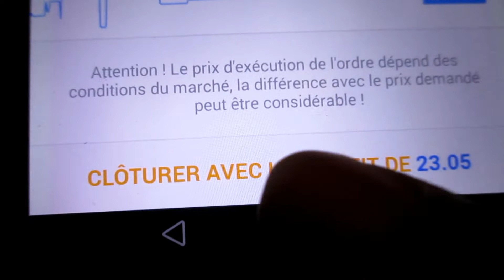FORMATION TRADING DEBUTANT EN LIGNE 🎁🎁 ET AVIS D'UN FOREX TRADER 🤑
JE T'OFFRE 2 GROS CADEAUX 🎁🎁 - Pour En Savoir Plus Clique Sur Ce Lien ou tu auras accès à de nombreux robots de trading

Si Tu Veux Rejoindre Notre Trading Family Et Avoir Des Bots Au Prix D'un Menu MAXI Best-Of - Voici Le Lien:

Dans cette vidéo, je te parle à coeur ouvert. Je nous fait (Toi & Moi) la PROMESSE de sortir LE RAPPORT DE TRADING OR-MASSIF avant le 14 juillet 2020. Avec ce BIG RAPPORT tu pourras, peut-être l'utiliser pour GAGNER DE L'ARGENT sur le FOREX 🤑🤑🤑 et ça que tu sois un TRADER DEBUTANT ou PAS !!!

🎁 Pour Avoir Des Pépites En Or Massif Au Sujet De METATRADER 4 🎁

🎁 Pour Récupérer Des Tonnes D'Indicateurs Qui Tourne Sous MT4 🎁

💲💲💲 Pour Apprendre A Dépouiller Le FOREX 💲💲💲

✅ Si Tu VEUX Savoir Mon HISTOIRE - Lis la SUITE ✅

Yo bro,

Ici Laurent

Avant de trouver une stratégie de trading et de créer un robot de trading fiable, rentable et efficace, j'ai galéré pendant des dizaines d'années. A 23 ans, j'avais plus de 25 000 euros de dettes, je n'avais même pas de quoi manger correctement.

Je me rappelle que le midi, je prenais un bol de lait avec 3 ou 4 tranches de pain de mie. Et pour mon dessert, je me contentais d'un simple verre d'oasis à l'orange.

Mais heureusement pour moi, j'avais choppé la PASSION du Trading et c'est grâce à mes rêves que j'ai pû tenir toutes ces années où mes seuls amis étaient les huissiers avec leurs lettres d'amour (des menaces).

Je me souviens aussi du banquier avec ces agios sur mon découvert qui devenait de plus en plus GRAND.

Ma situation était tellement critique que des idées noires me traversaient l'esprit. A cette époque j'étais sur Paris et le métro n'était pas très loin si tu vois où je veux en venir.

Aujourd'hui, j'ai transformé ces DOULEURS en carburant !

Et c'est comme ça que j'ai pu m'endurcir et marcher droit devant vers mes rêves. Pour y arriver, j'ai tout misé sur ma PASSION - LE TRADING.

Je parle TRADING, je mange TRADING et je respire TRADING !

Je suis déterminé à devenir un Trader Multi Millionnaire !

Et toi aussi, DEVENIR MILLIONNAIRE, doit être ta priorité parce que dans ce GAME, il n'y a pas de place pour les petits joueurs.

Plus tu viseras HAUT et plus tu passeras à l'ACTION MASSIVEMENT pour avoir des RESULTATS de ouf !

J'ai créé cette chaîne Youtube pour toi et tous les autres Forex Brotherz afin que tu puisses garder LA MOTIVATION.

Si tu recherches une méthode de trading (scalping, daytrading ou swing trading) alors, CLIQUE sur ce lien:

formation trading en ligne debutant avis metatrader 4 mt4 mql4 meilleure plateforme de trading logiciel robot de trading automatique avis expert advisor metatrader mt4 point pivot macd rsi stochastique bandes de bollinger trix moyennes mobiles centre de gravité de belkhayate ichimoku renko camarilla support et resistance point parabolic sar fractal williams alligator accelerator qqe bougies japonaises chandeliers price action ete tendance indicateur forex mt4 gratuit metadrader mt5 comment utiliser l'indicateur rsi mt4 forex trading